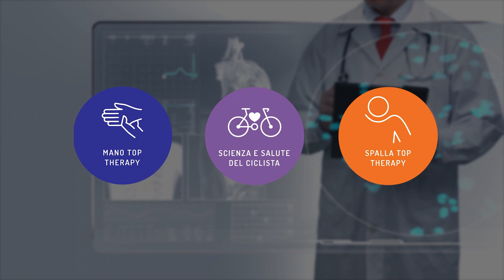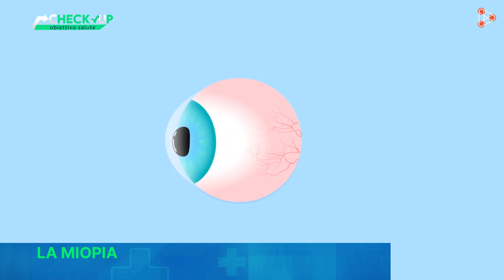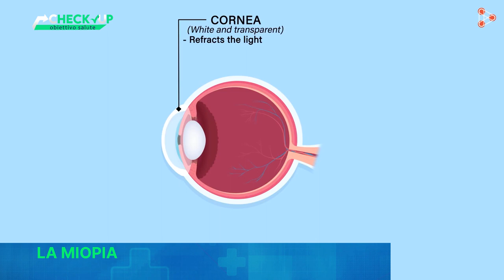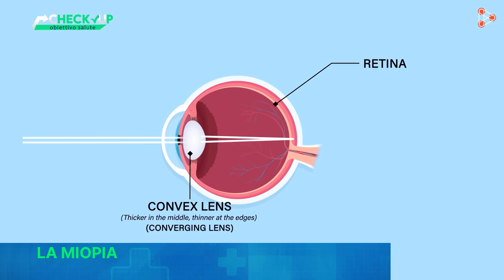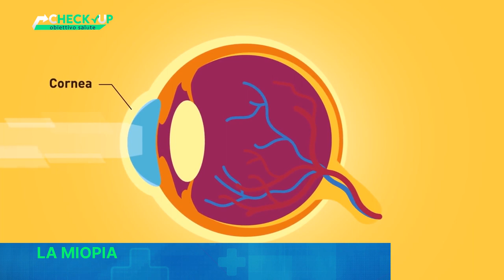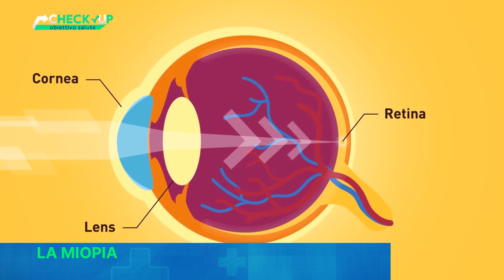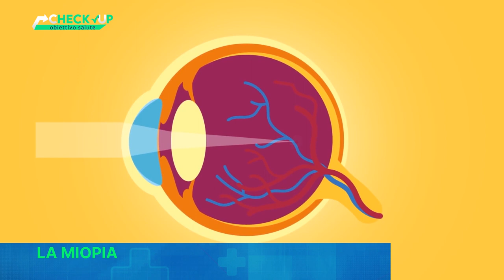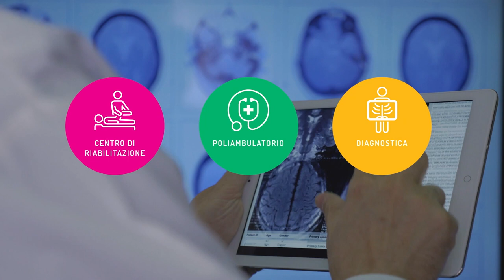CHECK-UP OBIETTIVO SALUTE - DR. LUCA BRANDI - LA MIOPIA